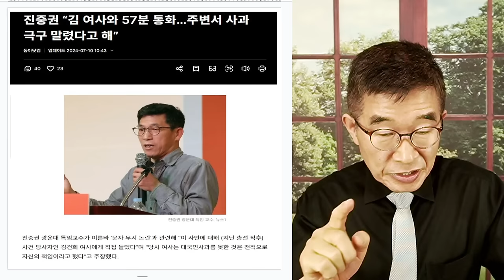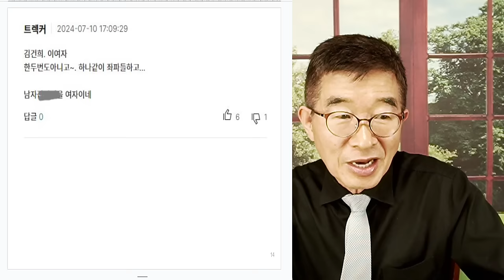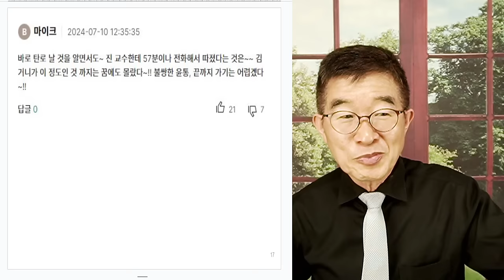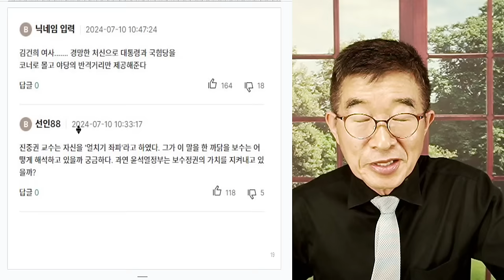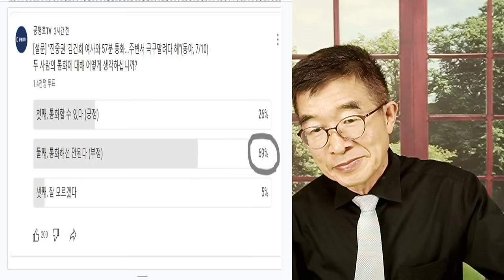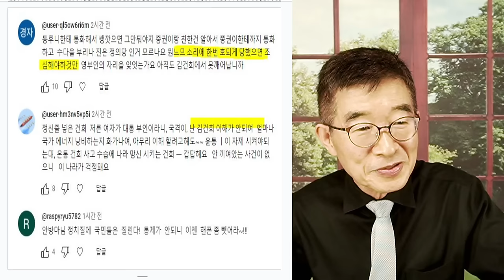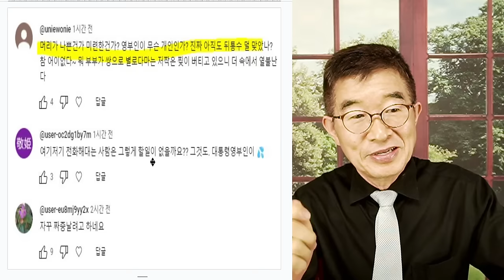김건희, 무개념 / "끝까지 갈 수 있겠나?" / 그동안 실수는 이해하려 노력했지만, 진중권 교수에게 전화해서 57분 의논한 일은 아냐 / 51세, 결코 작은 나이? [공병호TV]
Bitcoin : 3MTW849AkP2ftLeSK2teZHMmzLu7Z83s9U